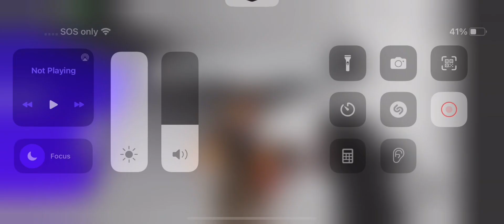February 3, 2023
When your job just nooooo